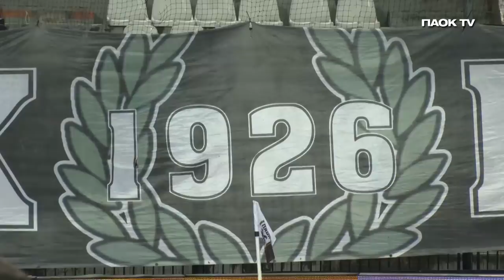Η παρακάμερα του ΠΑΟΚ-Ολυμπιακός - PAOK TV